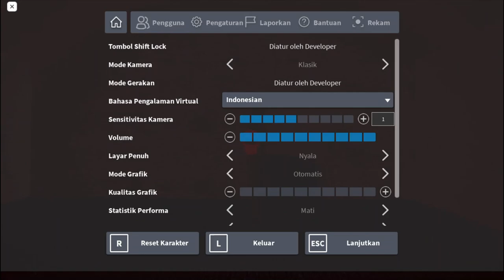ROBLOX Rooms & Doors - (AntiCheat Ending)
By The Way, This Game was really similiar like The Rooms from DOORS!

Chapters :
00:00 A-001 - A-025
03:25 AntiCheat